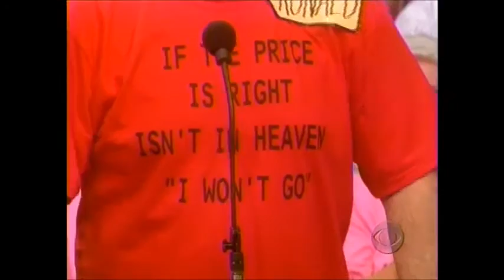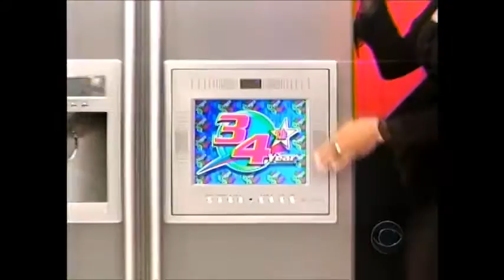Wendy price is right